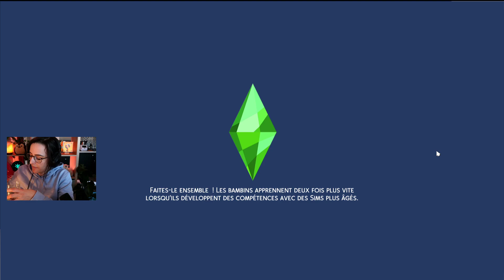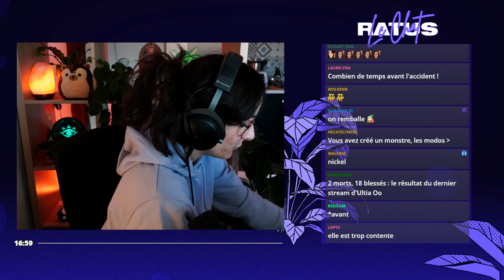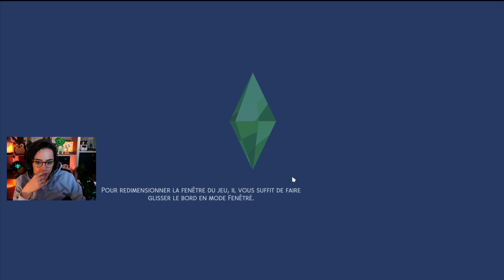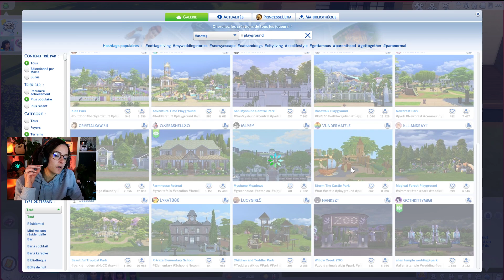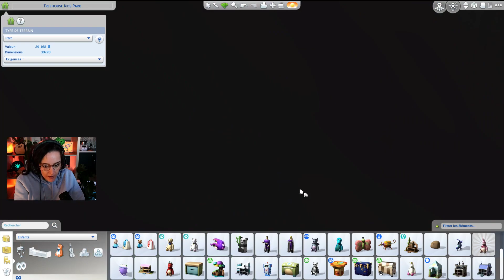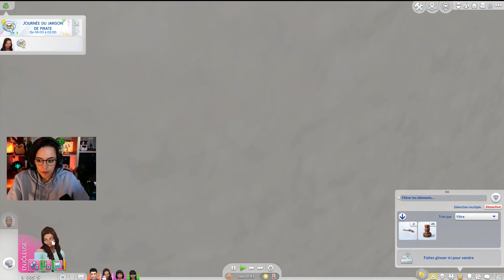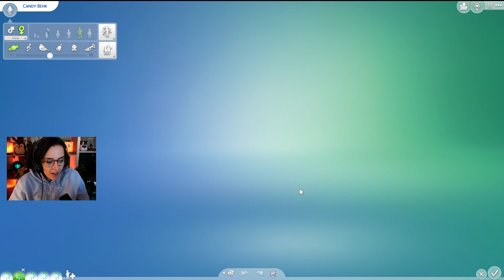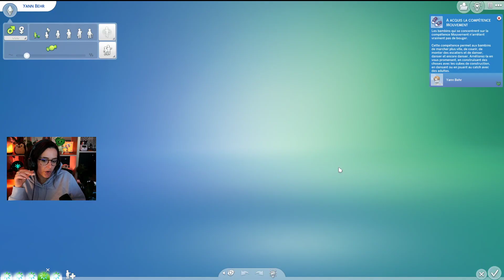MA CHÉRIE C'EST PAS POSSIBLE ! LAIDEUR CHALLENGE SIMS 4 #29 - ULTIA REPLAY 27/03/2022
On se retrouve aujourd'hui pour le replay du dernier Dimanche Chill Sims. Berthulda est malheureusement morte, c'est donc avec Marsouine que nous continuons ce challenge laideur.

Le but de ce challenge : Créer un Sims aux traits totalement inhumain et faire en sorte, au bout de la cinquième génération, que ces descendants soient canons.

Ce challenge a été créé par @- NS - n'hésitez pas à la suivre.